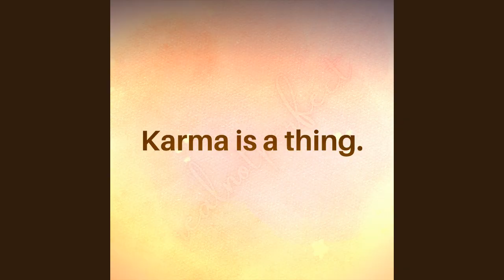danny aka realnotperfect 05 21 2023🌺🌺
🌺Writer of songs + top neovel.io author.🌻 𝐓𝐡𝐞 𝐎𝐯𝐞𝐫𝐰𝐨𝐨𝐝𝐬 (𝟑𝟐,𝟗𝟎𝟎+ 𝐫𝐞𝐚𝐝𝐬)